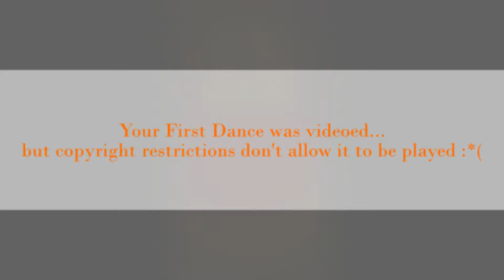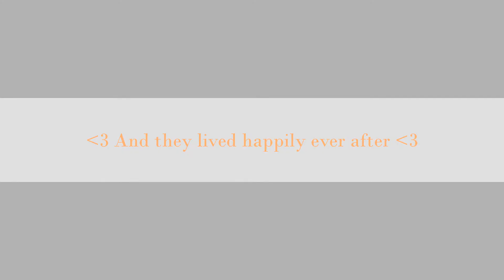Jason & Stacy's Wedding ~ Oct 25, 2014